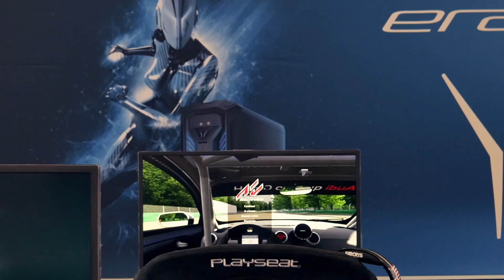Carrefour Esports Tournament 2019 - ¿Te lo vas a perder?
Comienza Carrefour eSports Tournament 2019  en diferentes ciudades nacionales y premios para todos los fans de FIFA19 y Assetto Corsa